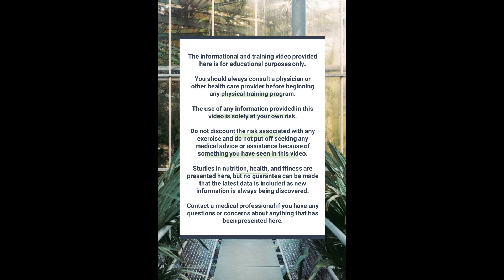Rapid Results, No Equipment Needed: 12-Min Bodyweight Ignition - Workout 510!